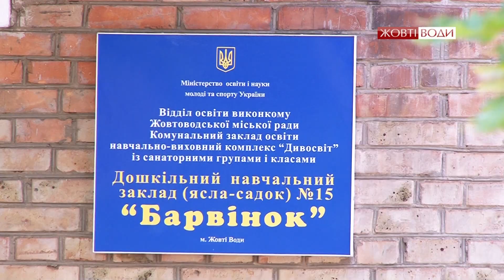Як витрачаються батьківські внески в навчальних закладах?